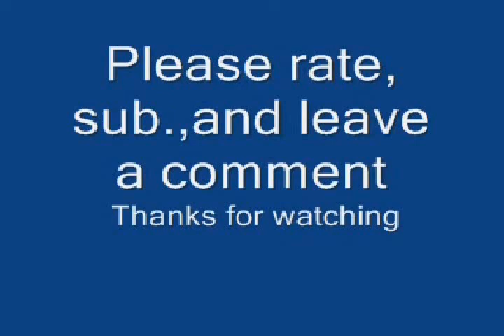Doctor Strange-Movie-Hasbro Marvel Legends Custom (Dormammu BAF Wave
Custom Hasbro-Marvel Legends Movie Doctor Strange (Dormammu BAF Wave) Custom multi color changing magic shield:: by rkttkr